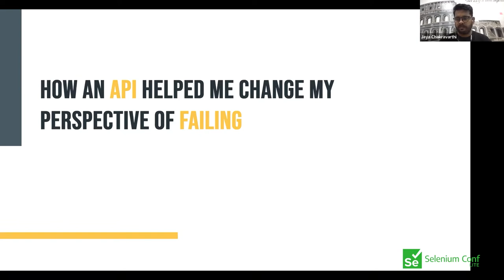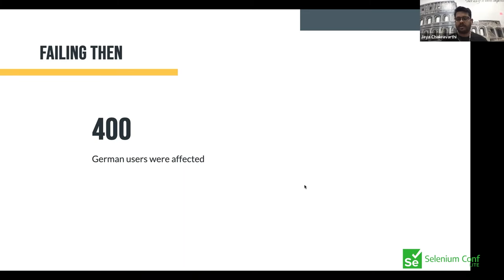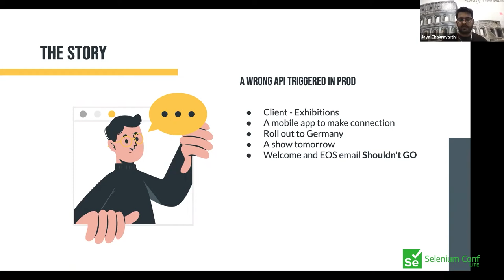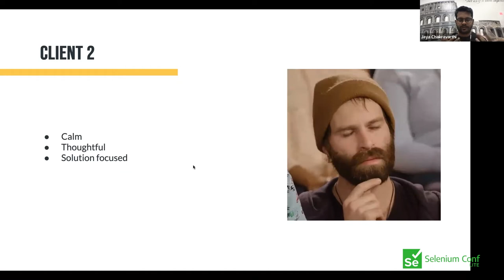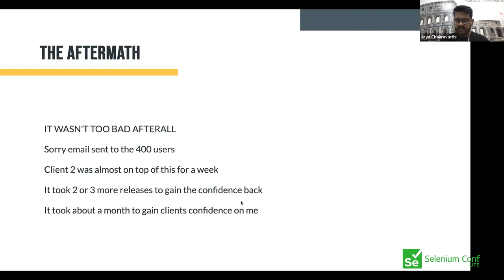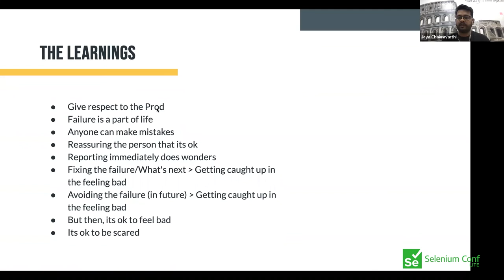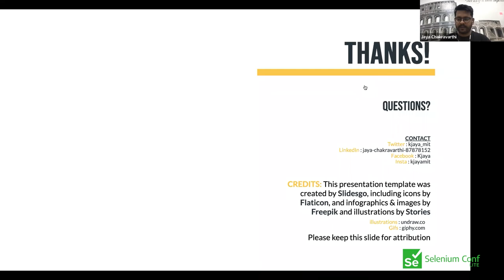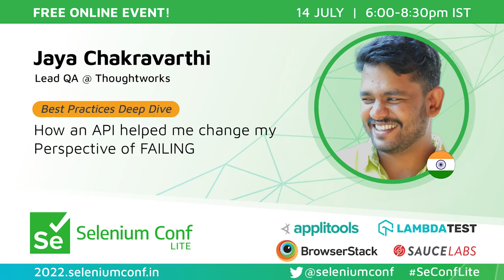How an API helped me change my Perspective of FAILING by Jaya Chakravarthi SeConfLite 2022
I was a Program QA (handling multiple streams) back in 2019 and we were about to rollout our features to a new BU. This BU was strict and we were expected to release without any hassle or problem (as always), and the PO was too serious and pushing hard for it. Tomorrow was the release and everything was going on extremely well and as planned until I triggered an API. And as expected all hell broke loose.

I am planning to talk about the aftermath. How we took care of it and handled the situation. How I and my team communicated it internally and to the clients. How clients handled it. What precautions and safety nets we put in, of-course after we fixed it. How my reviews went. And most importantly how the perspective about failing changed in me.